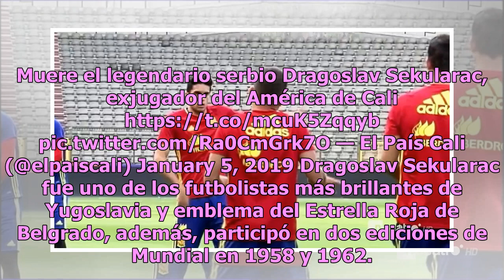Luto en el futbol: fallece el Pelé Blanco, exdirector técnico del América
El transcurso de la vida tiene siempre un final, ya que sin importar absolutamente todo cálculo y cuidado la muerte los encuentra a todos, y recientemente el Club América se vistió de luto al ser testigo de una lamentable tragedia. Se trata del exjugador y técnico yugoslavo Dragoslav Sekularac, quie...